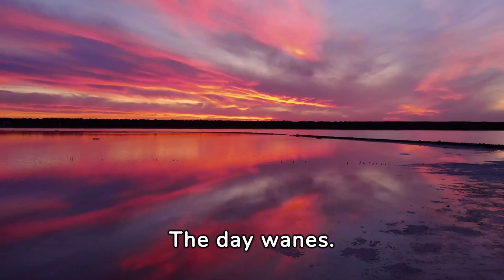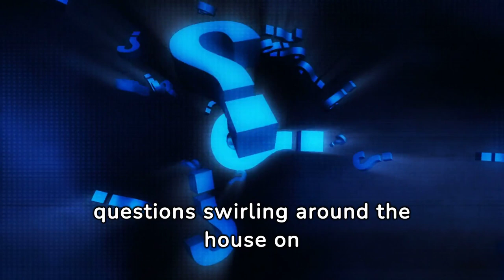The Silence After Midnight PT2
"Dive into 'The Silence After Midnight,' a chilling horror story that unfolds within the forsaken walls of a mysterious house inherited by Alex. As night falls and the silence deepens, the house begins to reveal its dark secrets through whispering shadows and inexplicable phenomena. Join Alex on a haunting journey to uncover the truth buried within this eerie abode. Will the silence be broken, or will the secrets of the past consume everything? Watch now to discover what lurks in the silence after midnight."